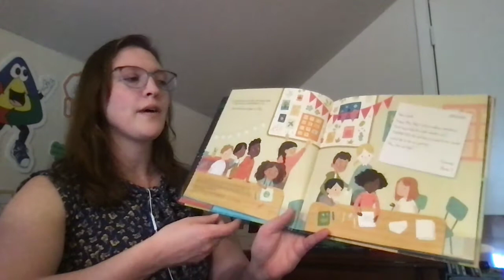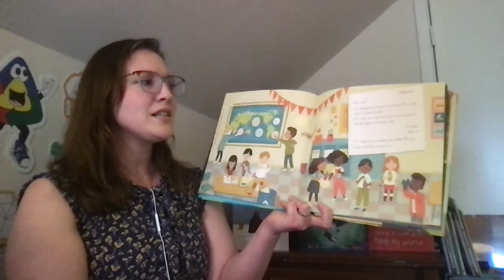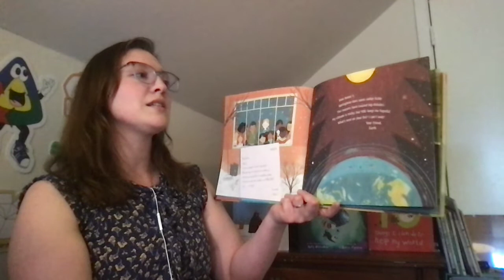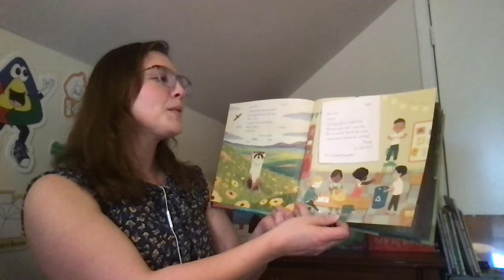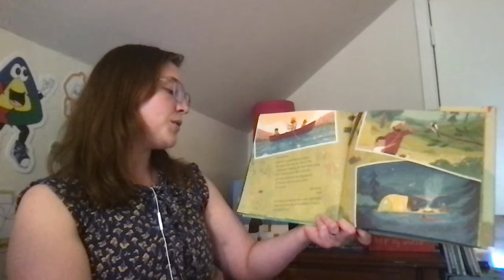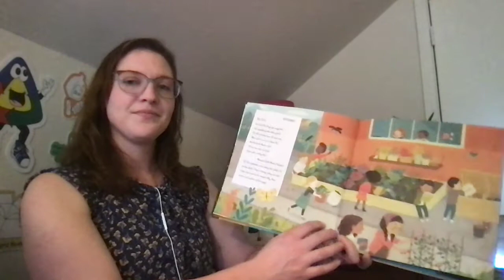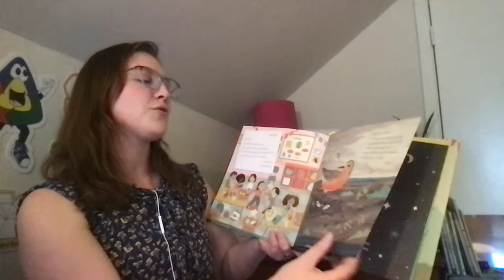Read Across America Week-- Meet CVWMA's New Education & Outreach Specialist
Denise Gammon, our new Recycling Education and Outreach Specialist chose this book for Read Across America Week. The kids in Room 5 write to Earth asking what they can do to save the planet and are delighted when Earth sends letters back. We are so excited to have you meet Denise!